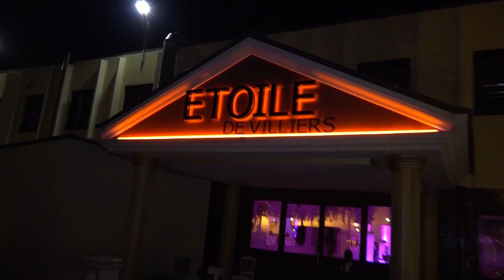Evelyne et Guy-Jeannot Tamaku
1 ère partie salle : Début et entrée des mariés
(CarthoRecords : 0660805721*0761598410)